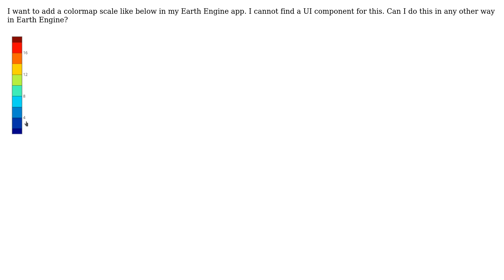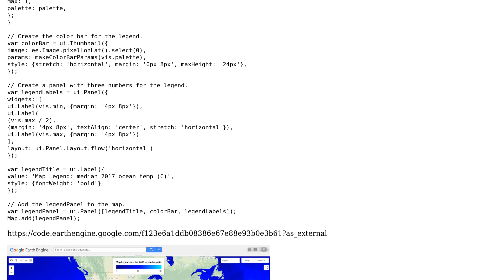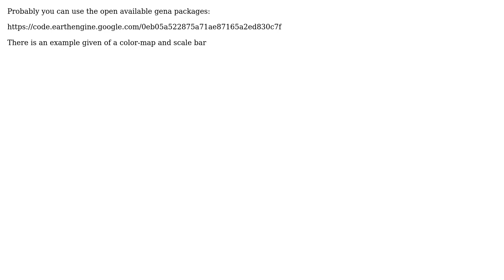GIS: How to add color-map scale in Google Earth Engine? (2 Solutions!!)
GIS: How to add color-map scale in Google Earth Engine?

With thanks & praise to God, and with thanks to the many people who have made this project possible! | Content (except music & images) licensed under CC BY-SA | Music | Images & others | With thanks to user Vince user Nazmul Ahasan user Kuik user Justin Braaten and the Stack Exchange Network Trademarks are property of their respective owners. You are responsible for your own actions.